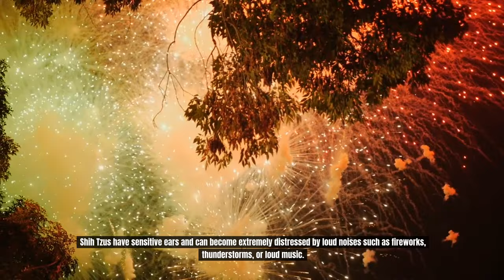10 Things a Shih Tzu Will Never Forgive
In this video, we talk about 10 Things a Shih Tzu Will Never Forgive, helping you understand what you need to avoid to grow a strong bond with your Shih Tzu.

To Be Clear: This video will talk about 10 things a Shih Tzu will never forgive. If you own a Shih Tzu, it’s important to take note of these things so you can avoid them.